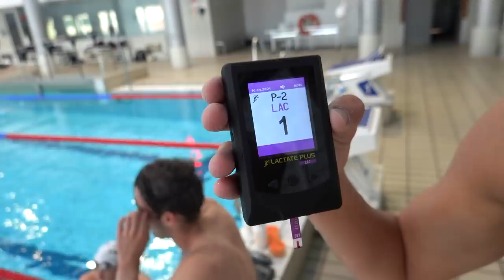Why Team Norway choose Sierra Nevada // Q&A // Altitude Training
Team Norway Triathlon answering questions about why we train that much at altitude and why we choose Sierra Nevada.